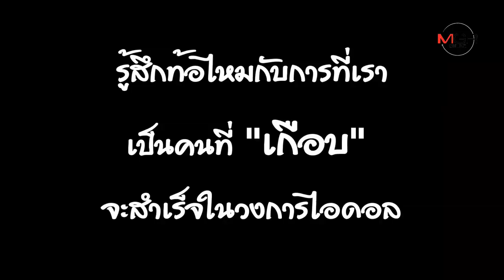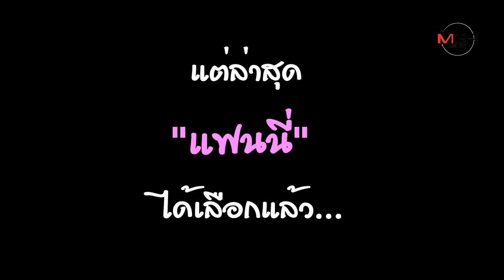เปิดใจ "แฟนนี่ วรวีร์" อดีตเด็กฝึกเกาหลี-ไอดอลไทย-ญี่ปุ่น ผู้ไม่ท้อต่อความพยายาม?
จากเด็กสาวที่มีโอกาสได้รับการคัดเลือกให้ไปเป็นเด็กฝึกหัดของค่ายเพลงในเกาหลีใต้แบบที่หลายคนใฝ่ฝันจนเกือบจะมีซิงเกิ้ล แต่ทว่าเธอกลับทิ้งมันแล้วกลับไทย สู่การตามหาฝันครั้งใหม่ในการเป็นไอดอลสไตล์ไทย-ญี่ปุ่นจนชนะเลิศการประกวดได้เป็นสมาชิกวง Black Forest แต่ก็มีเหตุที่ทำให้วงต้องปิดตัวลง ... MGR online ได้มีโอกาสพูดคุยกับ "แฟนนี่-วรวีร์ ธาราชีวิน" ถึงสาเหตุของการตัดสินใจ และอะไรเป็นสิ่งที่ทำให้เธอไม่ย่อท้อต่อความพยายาม ก่อนที่เธอจะตัดสินใจในก้าวย่างครั้งใหม่กับวงไอดอลสไตล์ญี่ปุ่น Siam Dream